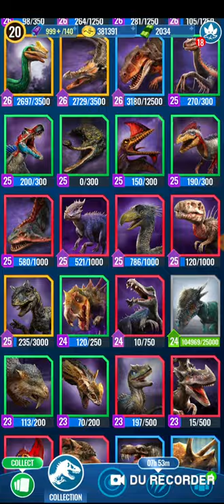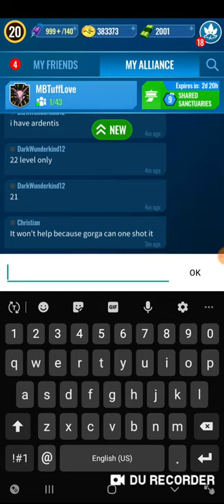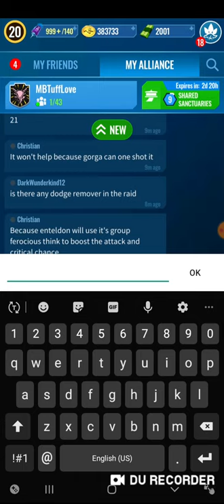A Monster in The Making|| Jurassic World Alive